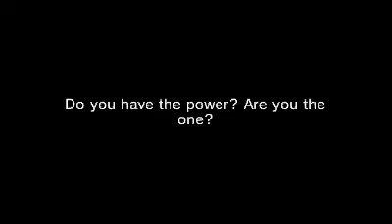Lord of Magna: Maiden Heaven - Chapter 3 Guest Eating with Beatrix (Trixie) and Charlotte (Lottie)